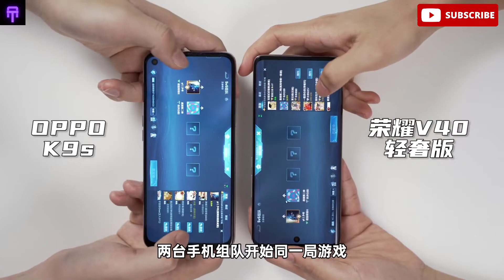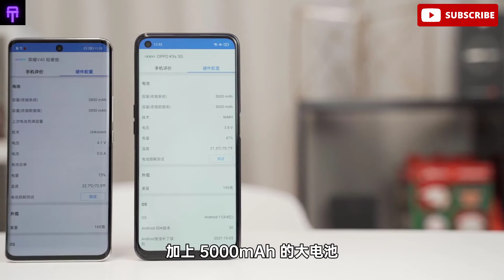Oppo K9s vs Honor V40 Light Luxury Edition -Gaming Test -Heating Test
Oppo K9s vs Honor V40 Light Luxury Edition
oppo k9 5g
oppo k9 pubg test
honor V40 pubg test
honor V40 camera test
honor V40 heating test